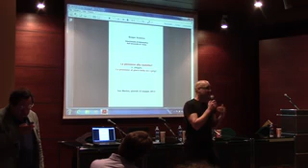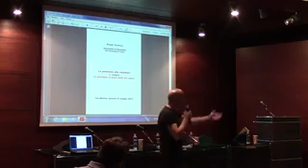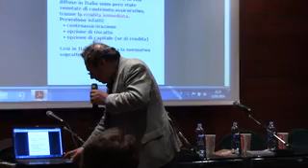Beppe Scienza, 22 maggio 2014 - Prima parte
Conferenza di Beppe Scienza sul FONDISS di San Marino, a favore del Sì al referendum per l'abrogazione del Decreto che lo stravolge.